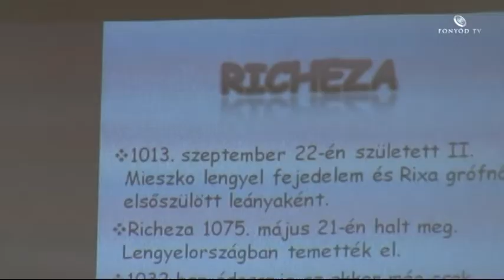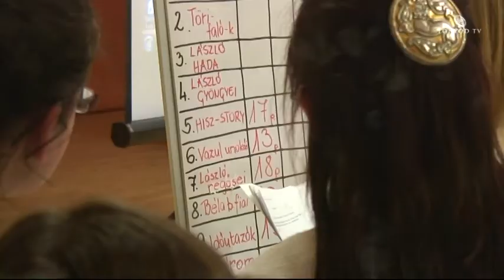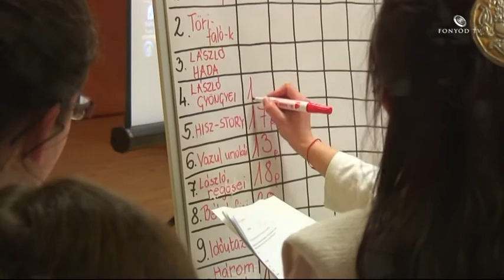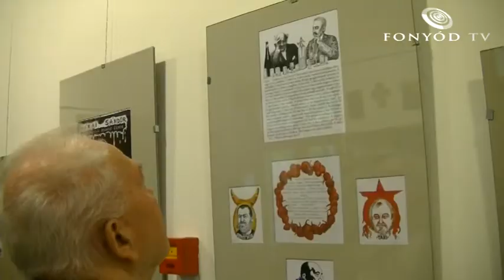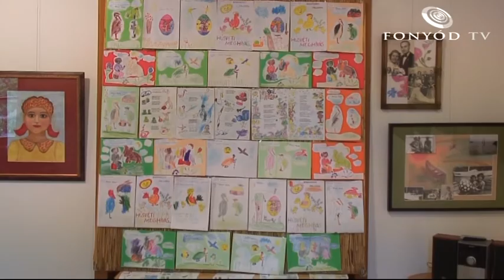Fonyódi Tükör 2014.04.25.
Tartalom:

 - Ágyú-szentelő ünnepség
 - Történelmi vetélkedő Somogyváron
 - Irodalom a karikatúrában
 - Az én világom - kiállítás a múzeumban
 - Hullámverés - Siposhegyi Zoltán estje